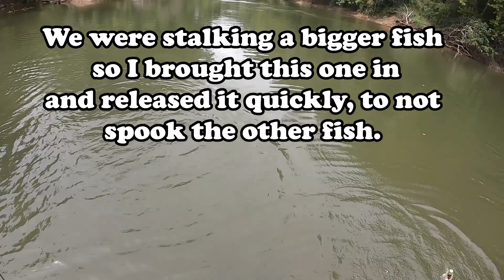Fly Fishing for Spotted and Redeye Bass in Alabama !!! **CRAZY TOPWATER** ft.FlyFishingAlabama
In this weeks episode of Everyday Angler we head down to Alabama and meet up with Stephen Rockarts of Fly Fishing Alabama Guide Service. We chase down some beautiful true Alabama Spotted Bass and make a stop along a creek to pursue the Cahaba Redeye Bass. Fishing with Stephen was an awesome experience, the best lunch on the water I've ever had, and his knowledge of the Cahaba River and its fishery showed through out the video. Alabama is just a different place, never experienced spots so anxious for a top water bite as we did today!

Book yourself this same trip that I went on! Contact Stephen and let him know the Everyday Angler sent you!